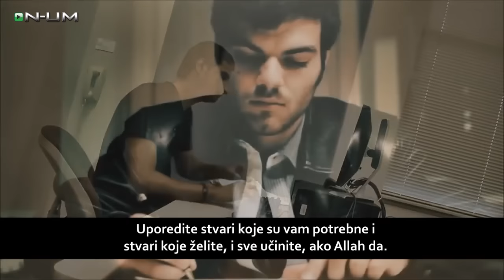Dova za pomoć pri otplati duga